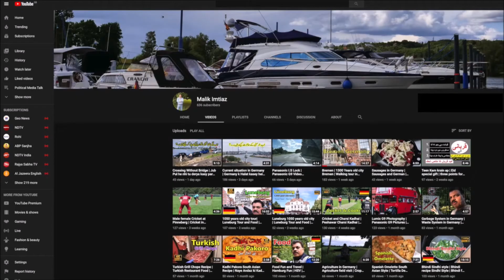German Snow season | Early Snow Season in Germany | Snowfall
Here in Hamburg Germany early snow season, mostly this part of Germany Snow falling mostly in the of January.